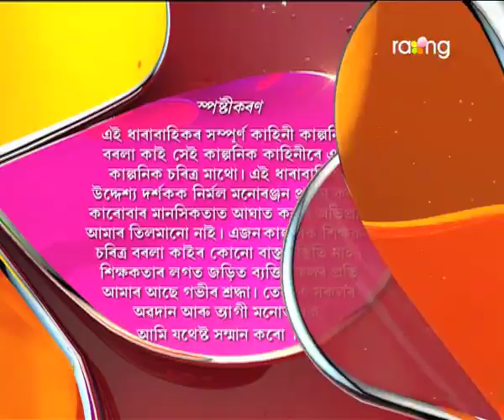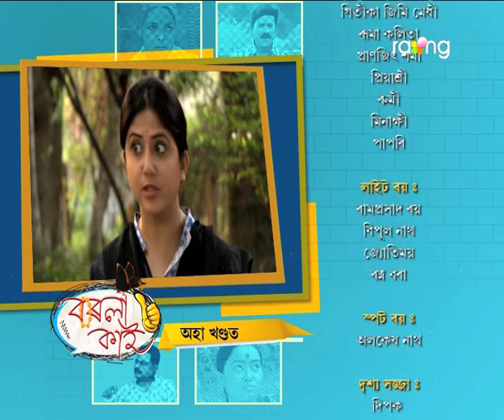Borola Kai | 01st May 2017 | Full Episode | No 631